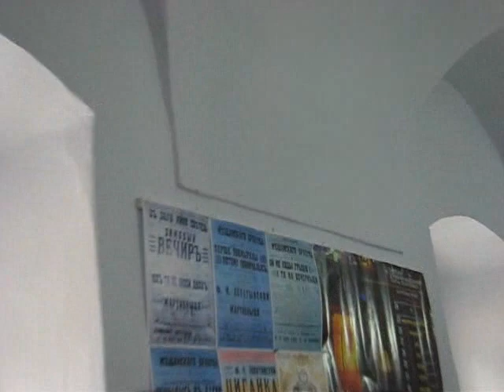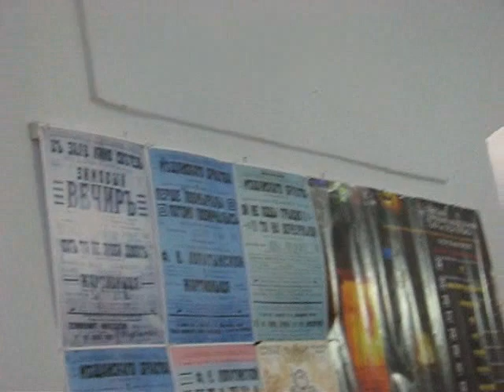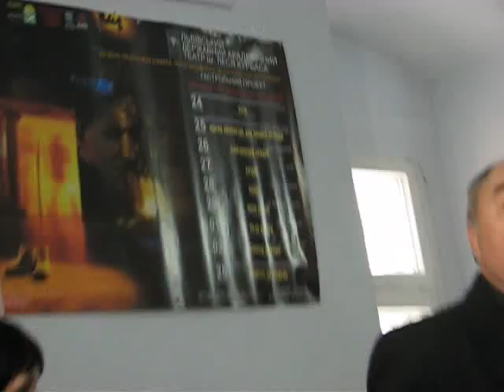Тернопіль: виставка про Леся Курбаса в архіві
Документи, матеріали та фотографії видатного українського режисера Леся Курбаса експонуються в обласному архіві. Відкрили виставку до 125-ї річниці від дня його народження.